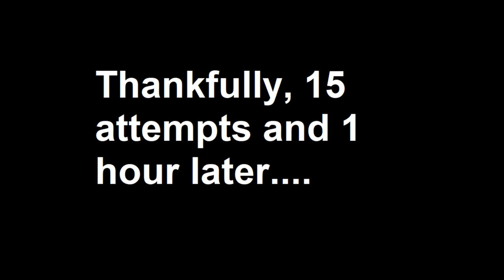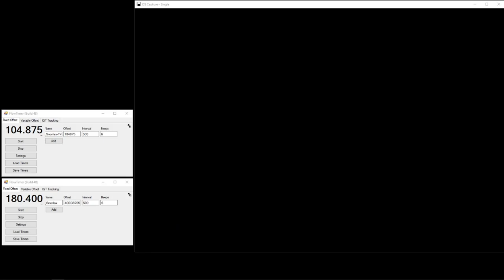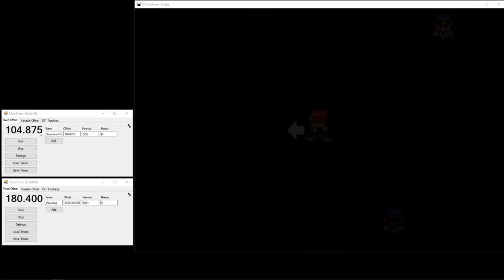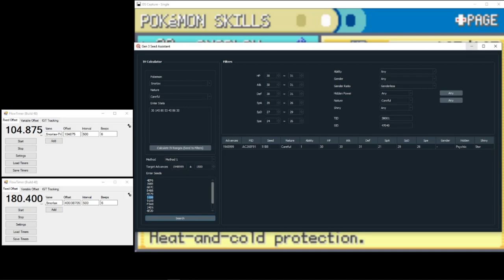Pokemon Leafgreen Shiny Snorlax! TV Teachy RNG Manip! Triple-Frame Perfect. 7.5 Hours 91 SR's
In this video you will see me RNG Manip a Shiny Snorlax in Pokemon Leafgreen. I am going for a full Kanto shiny living dex in Pokemon FRLG, and all shinies will have unique PID's and be caught in Pokeballs only (or Safari Balls).

This shiny Snorlax is Careful 30/30/31/21/29/26 w/ Thick Fat.
(Seed 51B8, Advancements 1,948,999)

This is my 2nd Teachy TV shiny I have tried and gotten. It originally took me 76 attempts total which took about 6.5 hours, but I failed that 1st Snorlax. About an hour later I readjusted my team and found this Snorlax which I caught.

Shout-outs to Papa Jefe, Ima_Blisey, & Nickadabra for their tutorials, guides, and/or tools used to make all this possible for me personally.

- Richie